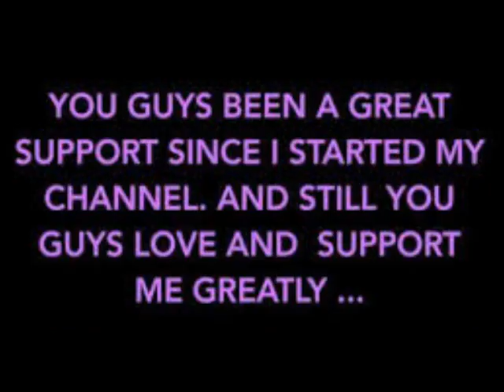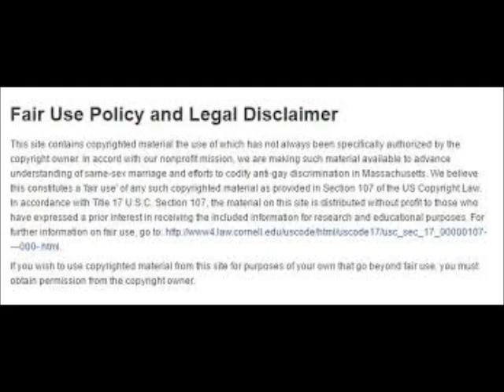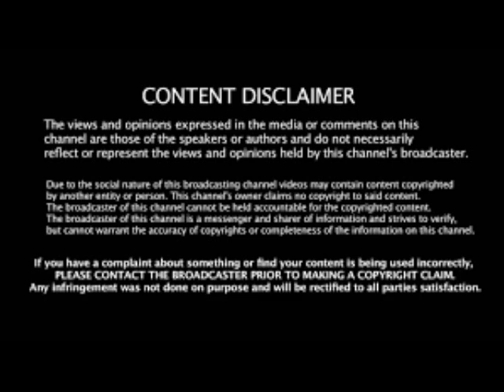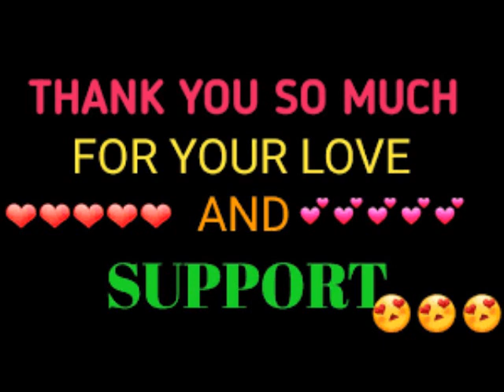Porsha Williams From The RHOA Season 12 Episode 4 Recap Review